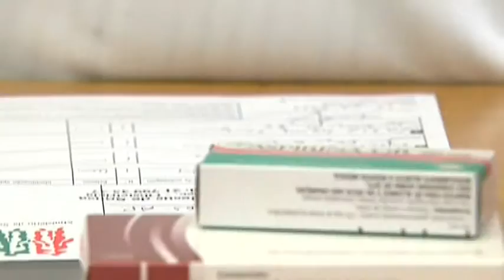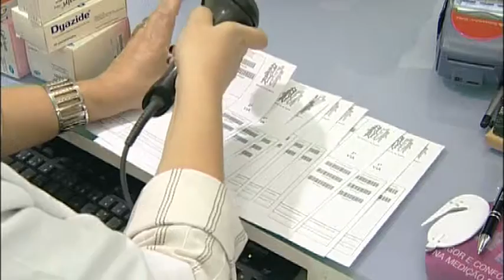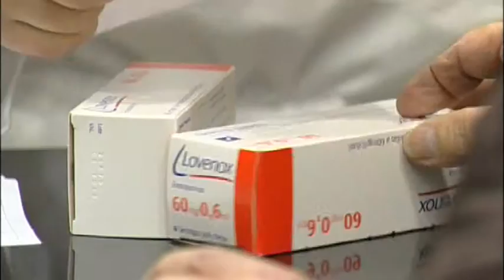Governo vai pagar às farmácias para aumentar venda de medicamentos genéricos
PIVÔ
O Governo vai pagar às farmácias pela venda de medicamentos genéricos. A medida, anunciada esta 6f (15/04/2016) pelo ministro da Saúde, faz parte de um acordo com a Associação Nacional das Farmácias. Este protocolo que será assinado em breve visa ainda a dispensa em farmácia de medicamentos raros até agora só disponíveis em hospitais.

ORÁCULO – ACORDO ENTRE GOVERNO E FARMÁCIAS
 - GOVERNO VAI PAGAR ÀS FARMÁCIAS PARA AUMENTAR VENDA DE MEDICAMENTO GENÉRICOS
 - MEDICAMENTOS SÓ DISPENSADOS EM HOSPITAIS VÃO PASSAR A ESTAR DISPONÍVEIS NAS FARMÁCIAS

VIVOS
ADALBERTO CAMPOS FERNANDES – Ministro da Saúde
PAULO DUARTE – Pres. Associação Nacional das Farmácias

Imagem: Jorge Coutinho, arquivo

Emissão a 15 abril 2016